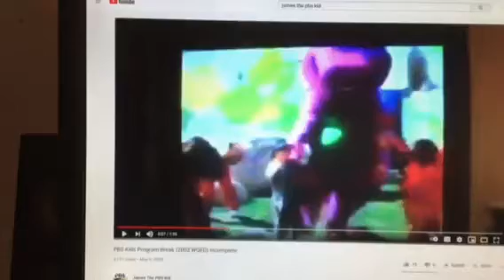Barney & Friends PBS